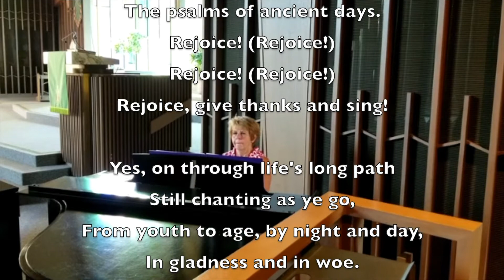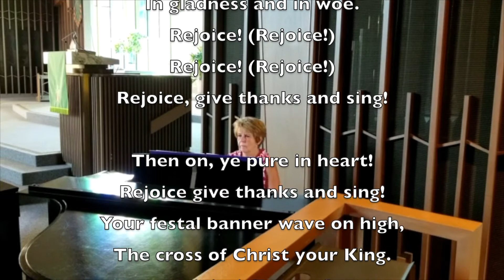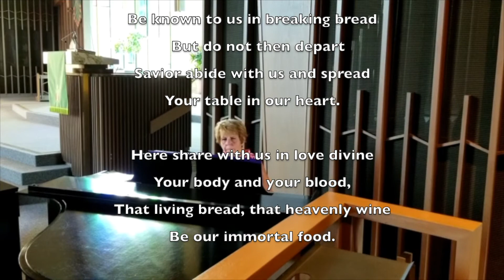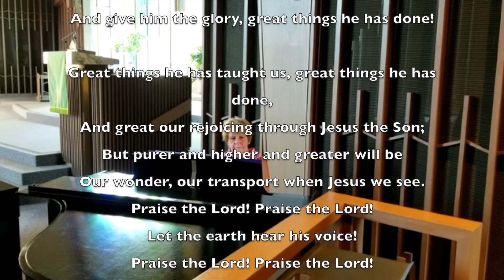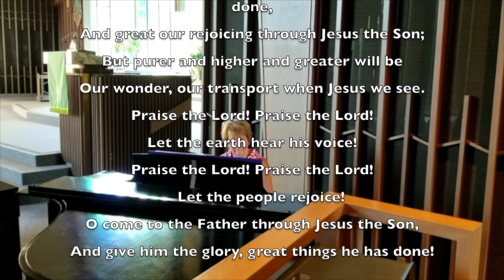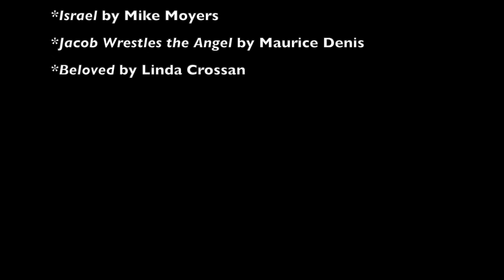Sunday Worship August 2, 2020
"Family Stories: Blessing" In the story of Jacob, we see God's ability to bless us in unexpected ways.
Based on Genesis 32:22-39